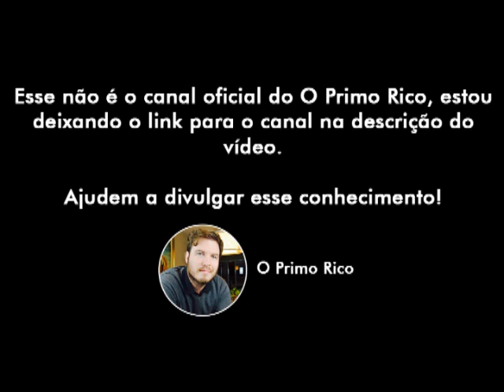PrimoCast #45 Arezzo Da família Birman pro império dos sapatos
Pessoal dá uma força aqui que eu já preparo o próximo Primocast para amanhã! Compartilha e comenta!

Sigam o canal oficial do Primo Rico

Os sapatos que valem bilhões!
No PrimoCast de hoje batemos um papo com Alexandre Birman, CEO da Arezzo&Co.
O grupo reúne as marcas: Arezzo, Schutz, Anacapri, Alexandre Birman, Fiever, Alme e Vans (Brasil)

Convidados: Alexandre Birman
Host: Thiago Nigro
Time do Primo: Lucas Zafra, hugo Gonçalves e Kaique Torres